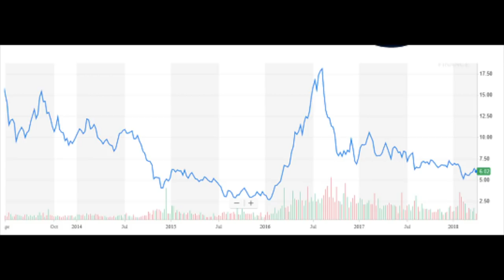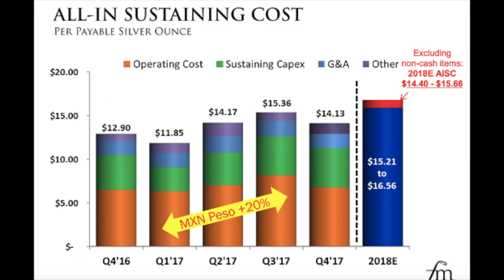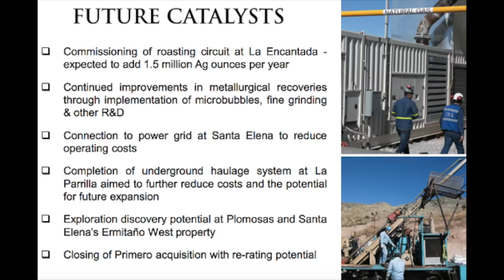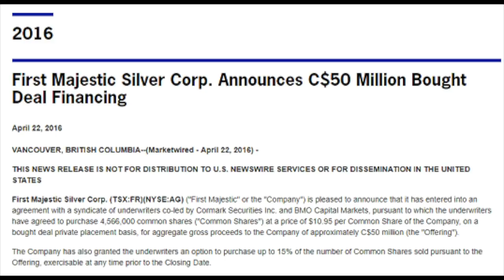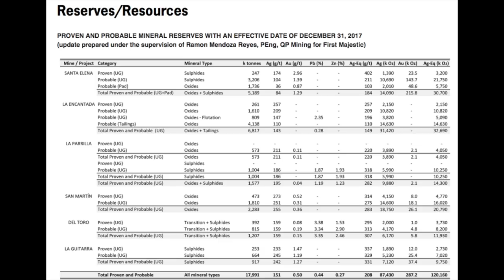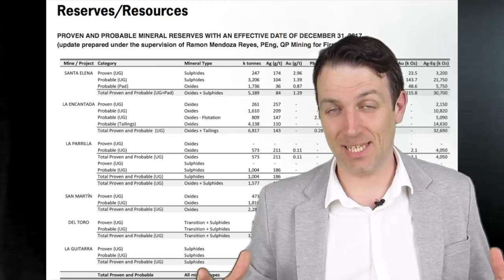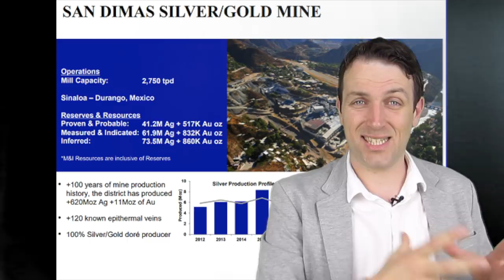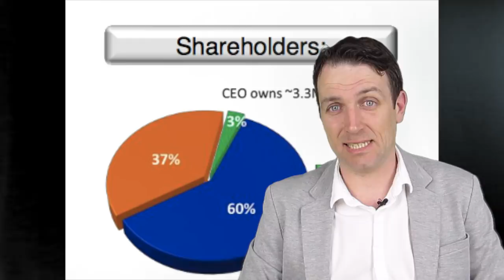FIRST MAJESTIC SILVER STOCK ANALYSIS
I am also a book author:
Modern Value Investing book:

First Majestic Silver is a very interesting stocks. I analyse its value in relation to the price of silver and what is the risk and reward. I also discuss the CEO, Keith Neumeyer, his past and promises of silver hitting $100.